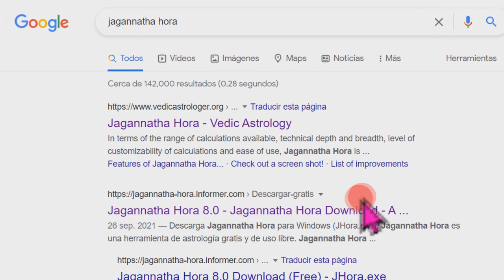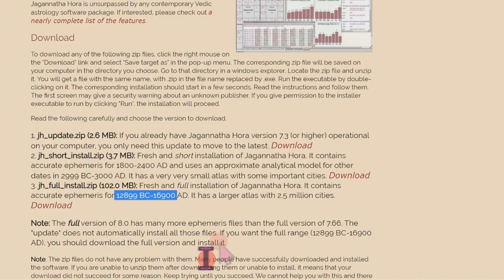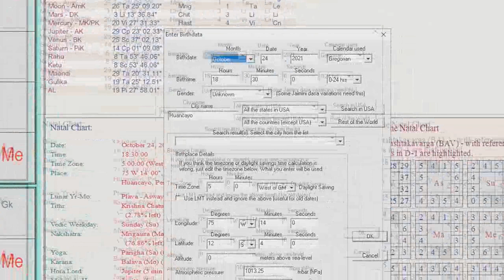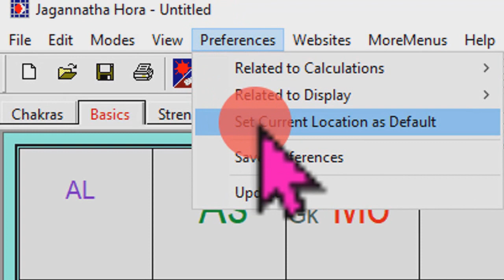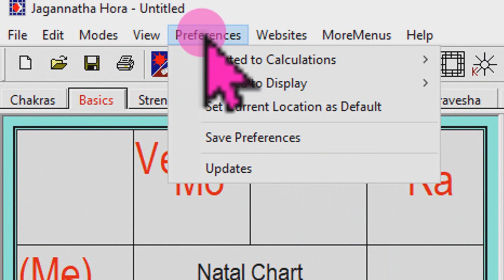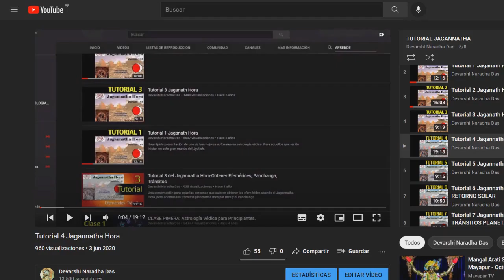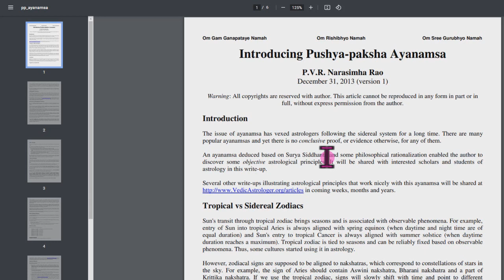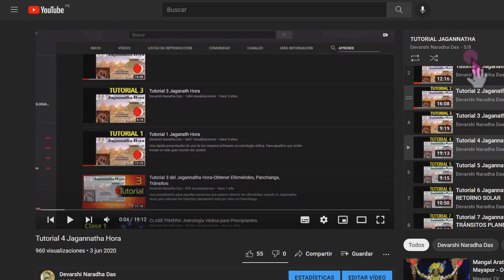Tutorial 9 Jagannatha Hora-LUGAR DE DESCARGA/PREFERENCIAS AUTOR